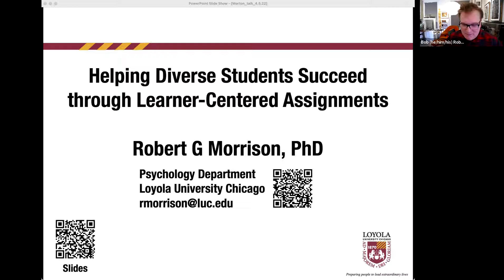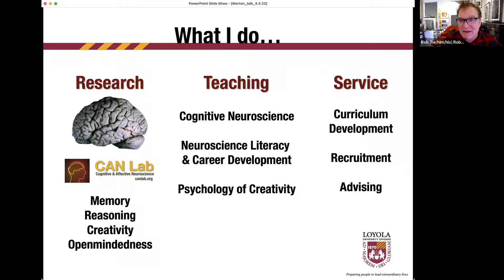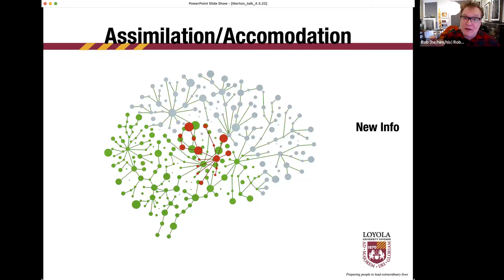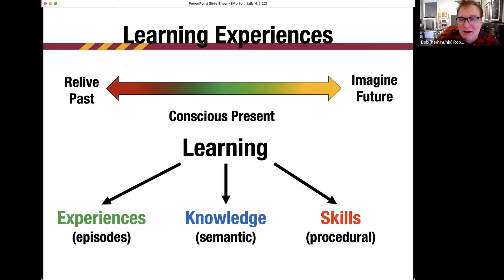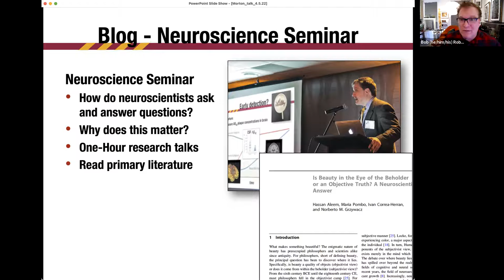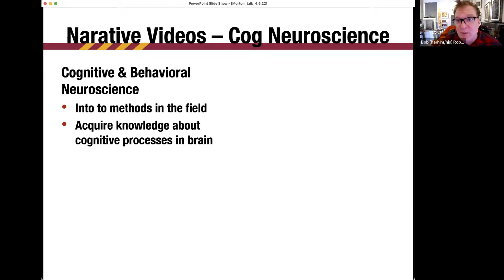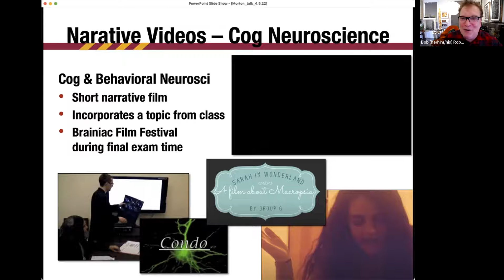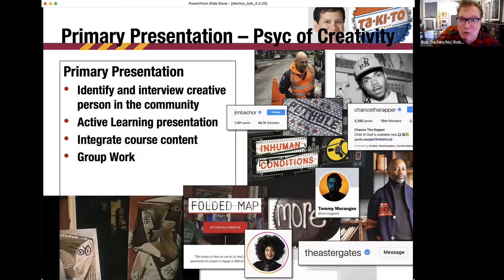A Neuroscientist Talks about Tapping into the Power of Creative Assignments for Student Success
Dr. Morrison, Associate Professor of Psychology and Neuroscience at Loyola University Chicago, talks about using personalized assignments that encourage creativity to ensure academic success in college. Presented by Morton College Teaching & Learning Center.